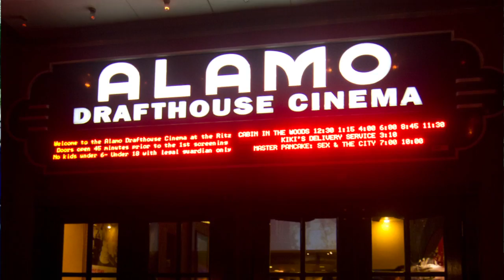Chilling in Austin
We never made it to SXSW so instead we decided to visit Austin anyways a month later to chill and experience the city. We had a great time.

Equipment: Canon 7d, Sennheiser g2 mics. Edited in FCP X.